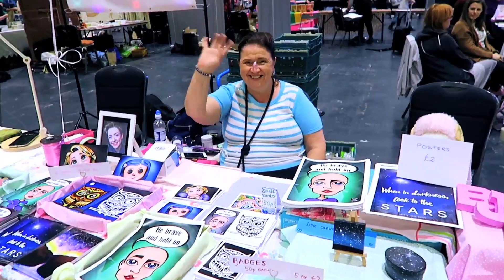My First Art Table! (SITC)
★ POST ADDRESS ★
Rebecca Brown
Maldon
Essex
CM9 9ED